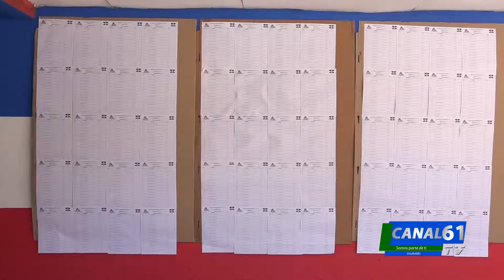SANTIAGO MARTINEZ SIGUE PARTICIPANDO EN EL PROCESO INTERNO DE ARENA